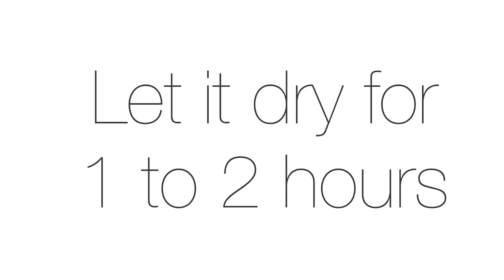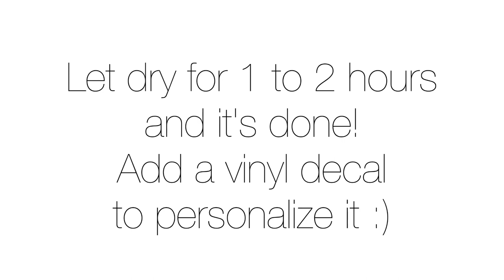How to Glitter Dip a Tumbler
How to glitter dip a tumbler--the secret to taping a straight line!